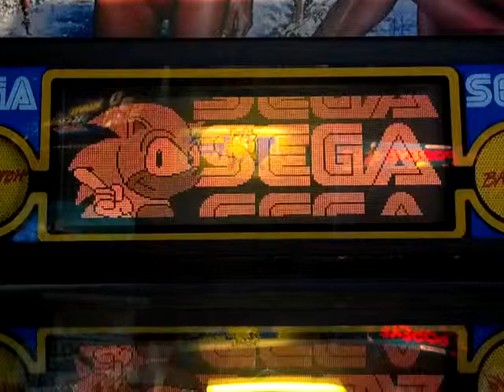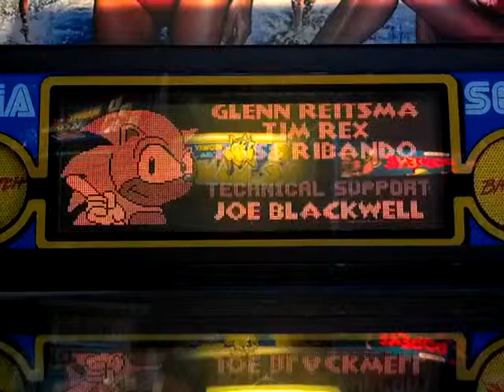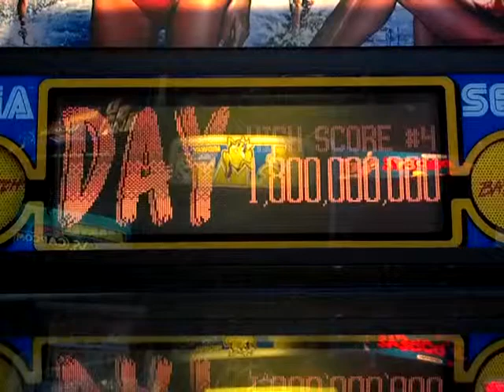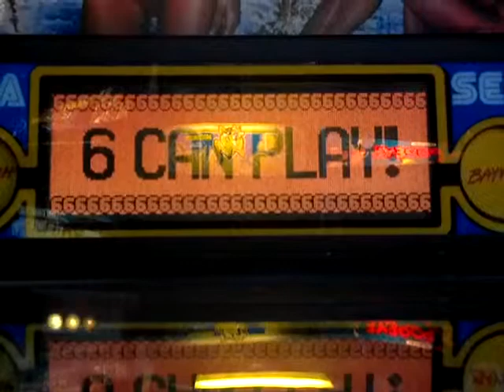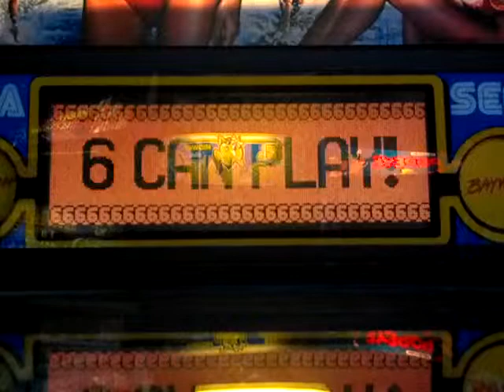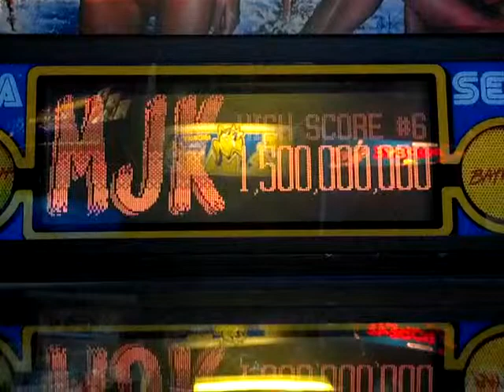Baywatch Pinball W/ColorDMD SIGMA - Attract Mode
Here is the attract mode for Baywatch Pinball With ColorDMD SIGMA.